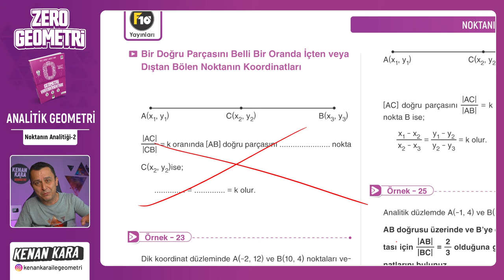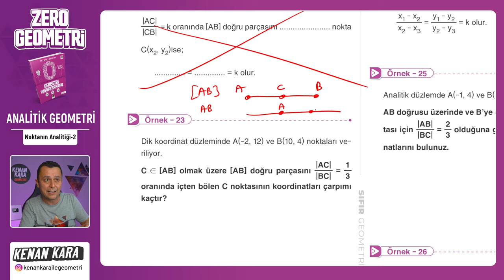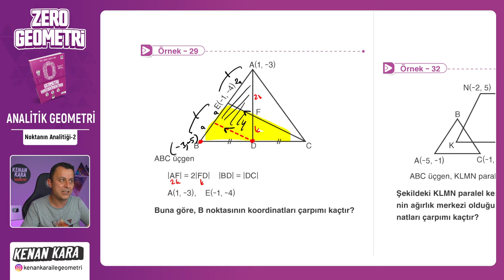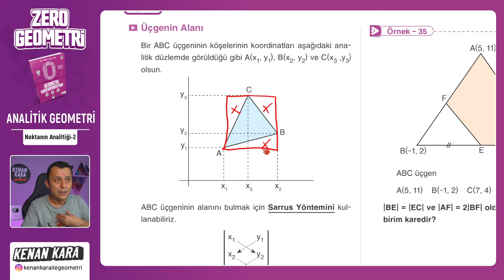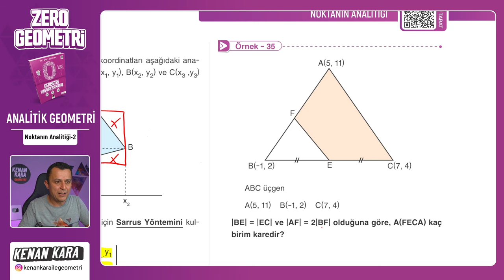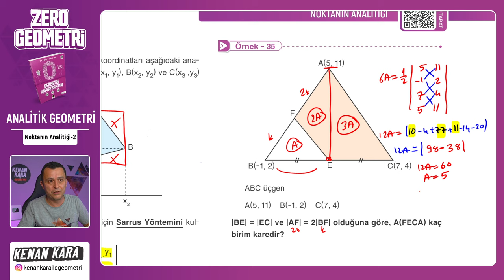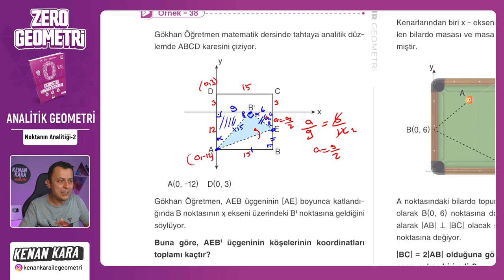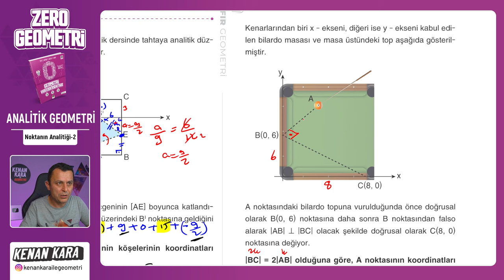Noktanın Analitiği-2 | ANALİTİK GEOMETRİ | F10 YAYINLARI SIFIR GEOMETRİ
F10 Yayınları SIFIR GEOMETRİ kitabında ANALİTİK GEOMETRİ konusundaki Noktanın Analitiği-2 kısmının anlatımı

 yakında eklenecek

📄Tanıtım ve İnceleme PDF: